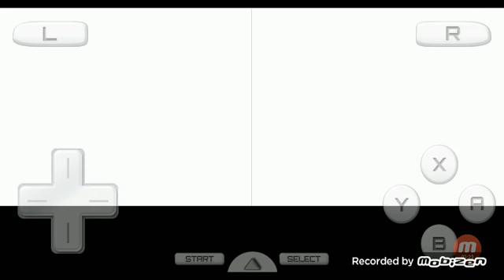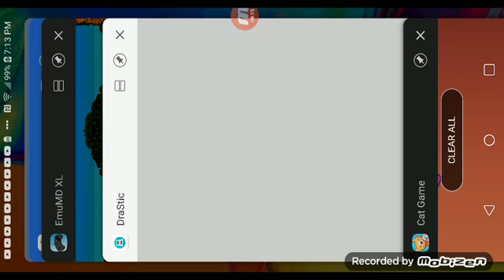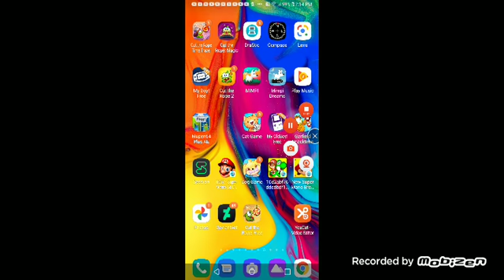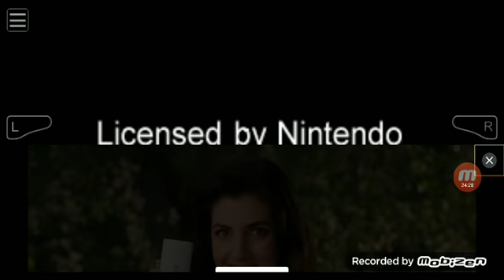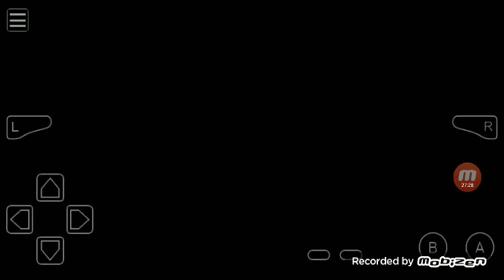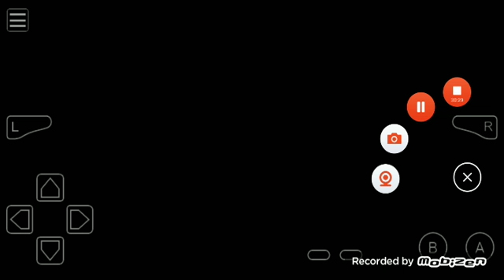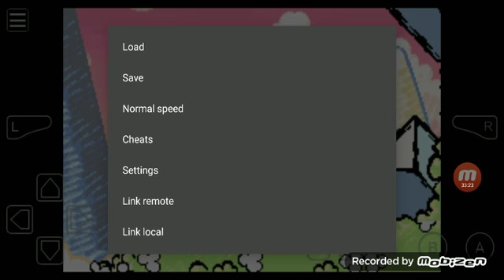mobizen 20220808 184919